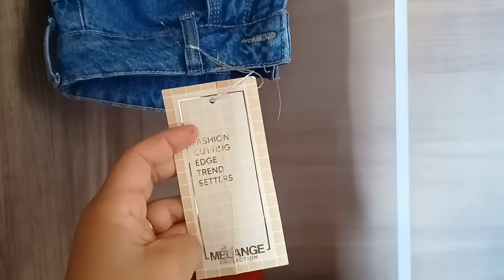[PARTE 1] Super Rotina de Dona de Casa | Tava Muito Sujos os Meus Tapetes | Beatriz Oliver